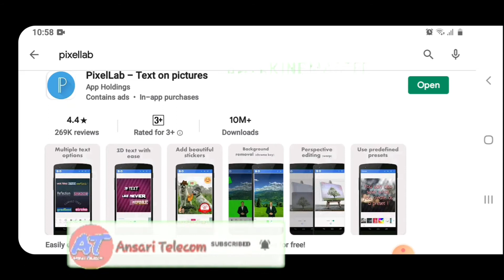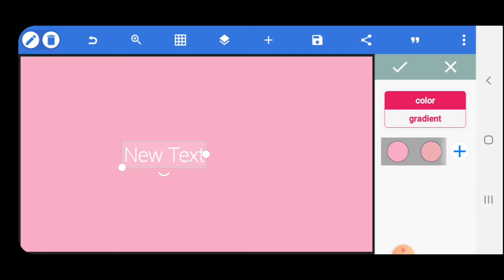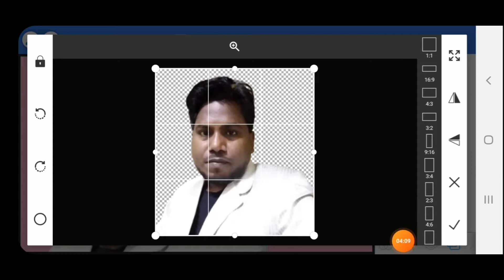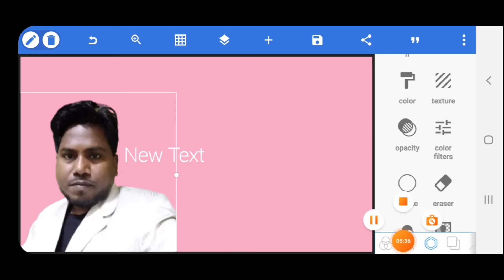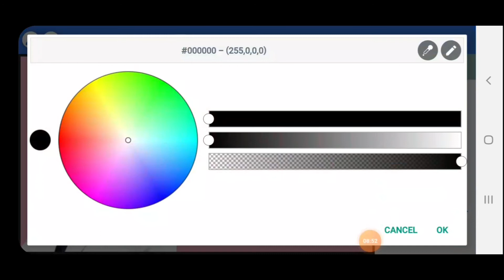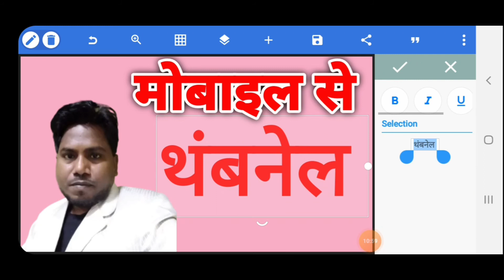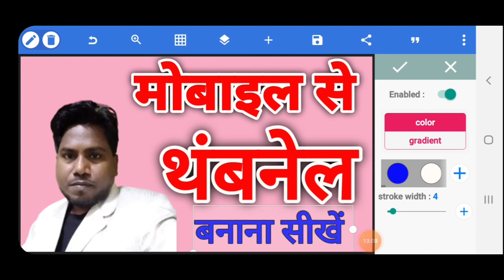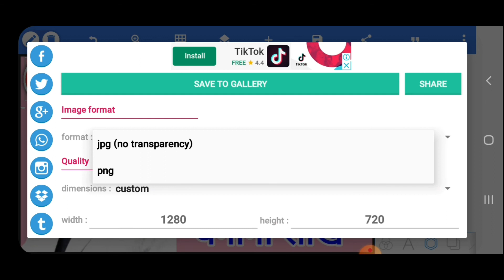How to make Thumbnails for YouTube Videos on mobile । YouTube Thumbnail kaise banaye । Full guide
About This Channel:
Hi friends iam aliullah Ansari welcome to my New

दोस्तों स्वागत है आपका हमारे इस यूट्यूब चैनल अंसारी टेलीकाम में
हम इस चैनल पर टेकनिकल बेसिस पर विडियो बनाते हैं तो बने रहिए हमारे चैनल को सबस्क्राईब करें जय हिंद

Is video me aap janege ki mobile phone par apne YouTube video ke liy hd Thumbnail kaise banaye.
Apne YouTube videos ke liye best hd professional thumbnail ka hona bahut zaruri hai kyunki Thumbnail se hi videos ki pehchan.hoti hai ki is me kya hai

How to make Thumbnails for YouTube videos on mobile, Thumbnail kaise banaye, YouTube Thumbnail, mobile se thumbnail, make hd Thumbnail on mobile, pixellab tutorial, thumbnail by Ansari Telecom,